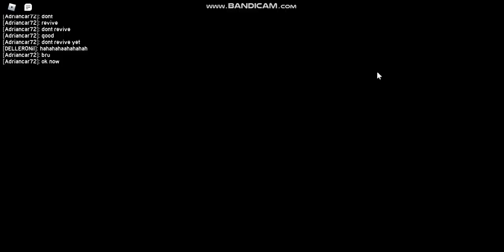Team Dark cooperation | Sonic.exe: The disaster remake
We did everything we could